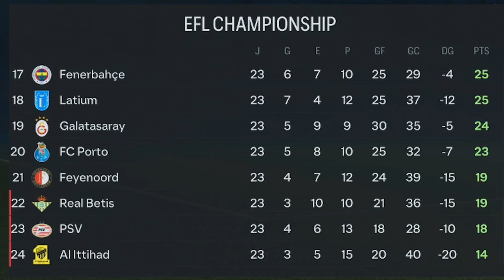LA SORPRESA DEL INVIERNO | MODO CARRERA FC 24 | SUPERLIGA ESPECTRAL | PIRATAS DEL ESTRECHO #38